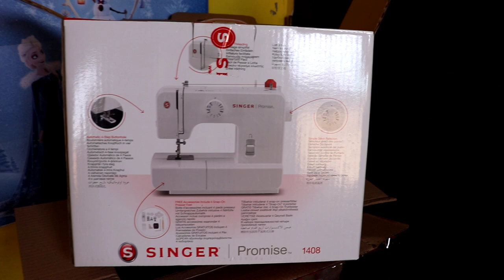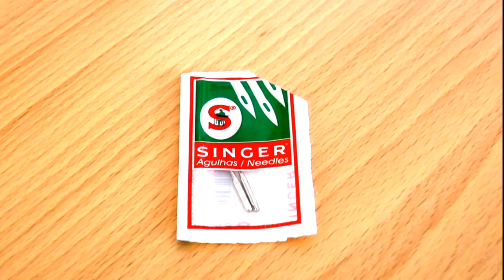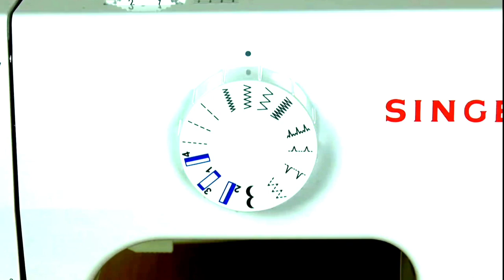Singer Sewing Machine | 1408 | Unboxing & review | How to use Machine watch Now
and to those who continue to follow, thank you very much ... and I hope I can only ask those who are thick enough for us to increase this channel .. and I will make it even better and give the right information in this vlog .. thank you ..

this is his channel, I hope you will also support him for the success of his channel {

hi to the new Vloggers I created a channel where all the blogging materials are in this channel
this channel aims to help new vloggers ..
the name of the channel I created .. is (Green Screen Materials Vlog) all the content in that channel is re-use allowed so you have nothing to worry about

I hope I can help you a lot ..
if you have any questions about my vlog just comment .. and I will do my best so that I can replay you immediately ...

If you have any questions, please text or call my cp # 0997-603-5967